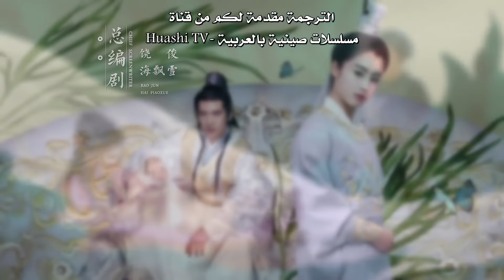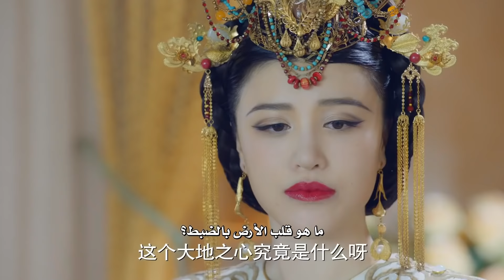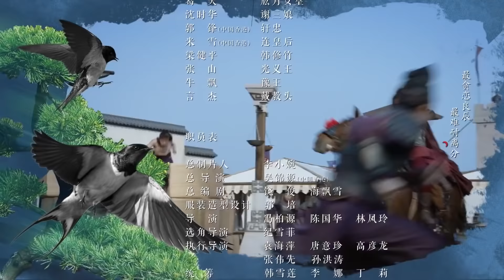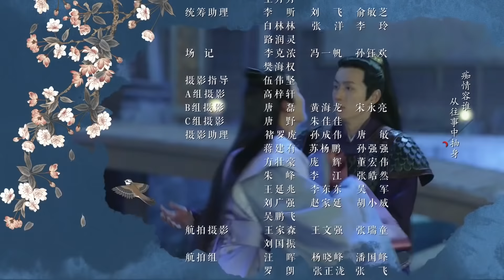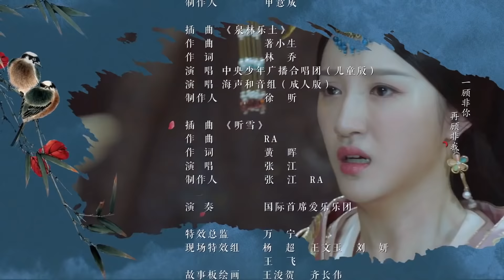المسلسل الصيني أسطورة زهرة التوأم | "The Twin Flower Legend" الحلقة 41 | من النوع: (تاريخي، رومانسي)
نشأتْ (هوا مو جين) خلال حقبة الفوضى. عندما كانت طفلة، بيعت مع أختها التوأم (هوا جين شيو) كخادمة لعائلة يوان القوية.
أُرسلتا مع ثلاثة أطفال آخرين: (يو فاي يان)، و(سونغ مينغ لي)، و(ياو بي يينغ) والخمسة يتعهدون بالصداقة لرعاية بعضهم البعض دائمًا.
من أجل الإزدهار في بيئتهم الجديدة، ترمي (هوا مو جين) بنفسها عن طيب خاطر إلى العمل الشاق لبناء مستقبل أفضل من أجل إخوتها وأخواتها.
تستخدم المهارات الموروثة من والدها وتعتمد على ذكائها لمساعدة عائلة (يوان) في الصعود إلى المجد.
أربعة رجال يتمتعون بمواهب ومناصب غير عادية يتركون بصمة في حياتها الملونة: (سونغ مينغ لي) التي تتطلع إليه كأخ أكبر،
(يوان فاي يو) النقي والمحب، (دوان يوي رونغ) الرقيق، وحب حياتها، (يوان فاي باي).
[هذا ما سوف تشاهدونه في مسلسلكم الشيق "أسطورة زهرة التوأم"].
الإسم بالإنجليزي : The Twin Flower Legend
الإسم العربي : أسطورة زهرة التوأم
يعرف أيضًا بـ : Hua Xi Zhuan, Look Together
النوع : تاريخي، رومانسي، حرب، سياسي
عدد الحلقات : 60 حلقة